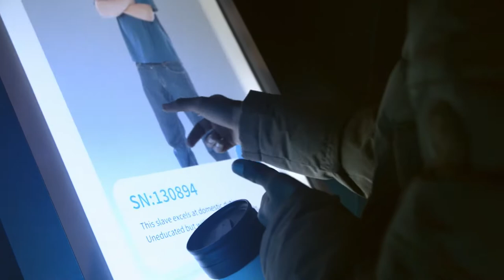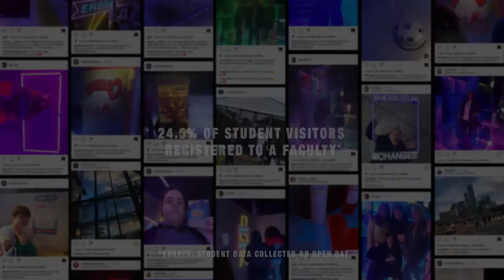A Future Without Change | Monash University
Credits
Client: Monash University
Agency: VMLY&R Melbourne